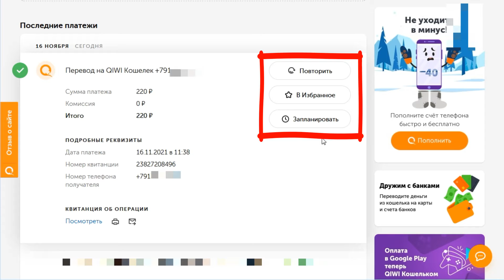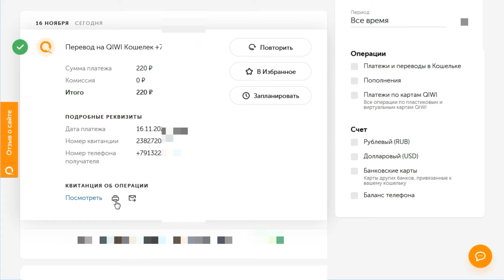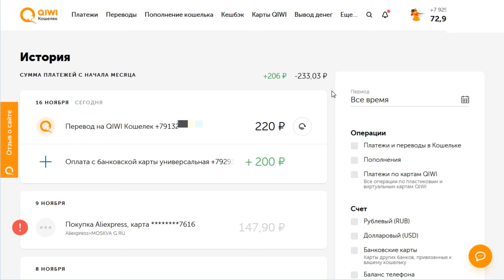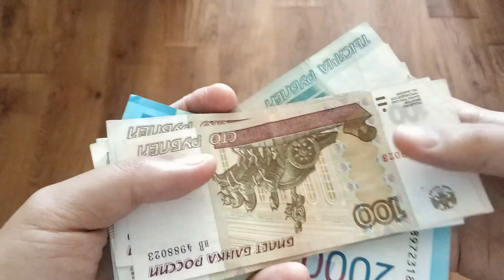Как отменить платеж в QIWI Кошельке